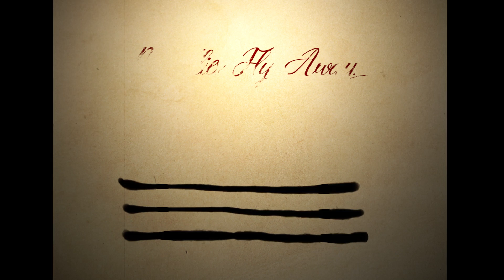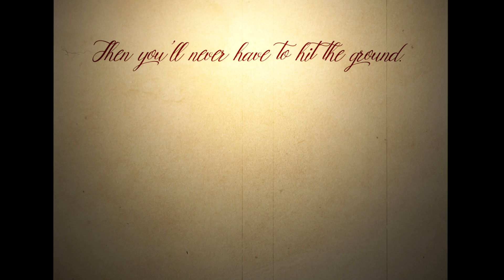Butterflies Fly Away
This song is a reflection on the experience of finding someone to love. It's like trying to catch a butterfly. If you make a move too soon, they become afraid and fly away. If you wait too long, the wind blows and they fly away. Finding the right person to spend your life with is this same delicate balancing act. If you express your feelings too soon, you risk scaring that person away. If you wait too long, life happens and they move on.

When you find something as beautiful as love, you do whatever you can to keep that person close. However, recent events have made that incredibly difficult, particularly for people in long distance relationships. Perhaps, if people don't want to see their butterflies fly away, maybe the best course of action is to be transparent and express their feelings. And if all goes well, they will find themselves together again. And if not, find solace in the fact you were a part of something truly precious."